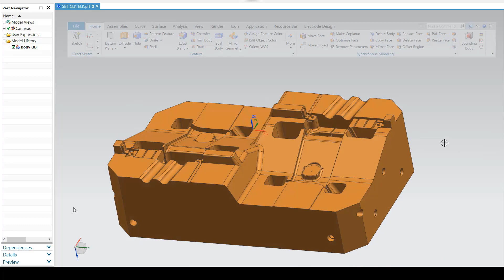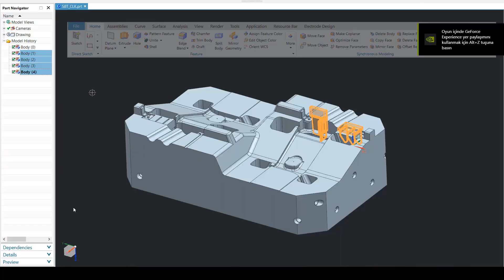SIEMENS NX BAKIR ELEKTROT TASARIMI EĞİTİM SETİ TANITIMI